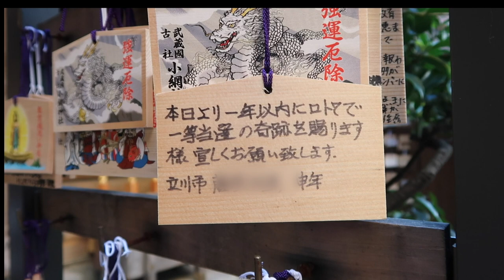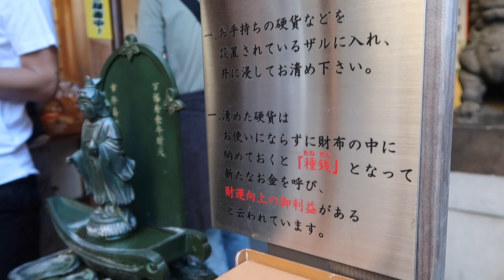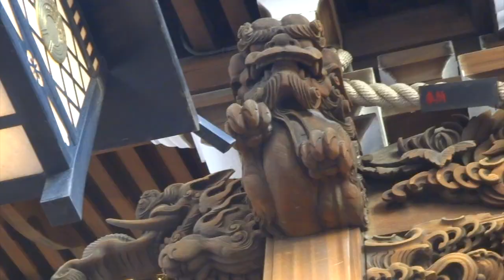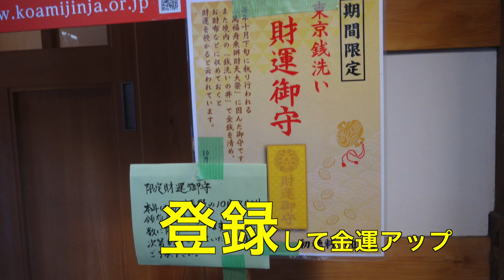東京で最強の金運神社 小網神社 ロト７、ロト６を狙うならこの神社しかない、祈願者が耐えない超小ぶりなパワースポット 2017.9.18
東京　小網神社は金運スポットとして、マニアに崇拝されている神社の一つであら。東京という巨大な街に鎮座されるこんな小さな神社に、これだけのパワーがあるか、知る人ぞ知る場所である。
その神社の強運な歴史がその力を示している。

小網神社の御油緒
　文政元年（一四六六）、神社周辺で悪疫が流行し、人々は困り果てていました。そんななか、網師の翁が海上で網にかかった稲穂を持って神社を訪れ、穂を神にお供えすれば疫病は収まると言って去って行きました。当時の宮司が稲穂を神前にお供え、日夜祈願をしたところ、間もなく村の悪疫は鎮まり、村人たちは歓喜したといわれています。太田道灌公も、ご神徳を聞きつけ、折に触れて当神社に参拝、土地も寄附しました。慶長年間（一五九六〜一六一五）には、神社名にちなみ、周辺地域を小網町と名づけられました。

ここからは小網神社の御由緒を記した神社のパンフレットから
【第二次世界大戦の際、戦地へ赴くことになった氏子の出征兵士に対し行った出征奉告祭に参列し、当神社の御守を受けた兵士が全員生還されました。また、昭和二十年三月十日、東京下町地区に未曾有の災害をもたらした東京大空襲の際は、当社社殿を含む境内地は奇跡的に戦災を免れています。
旧社殿は大正十二年九月一日の関東大震災において倒壊しましたが、当時の宮司は稲荷大神や弁財天等の御神体を抱え、近くの新大橋に避難しました。そこへ大挙して避難してきた人々は混乱はなく、また新大橋自体も落ちずに、大勢の人が助かったと言われています。当時の様子は新大橋の袂にある避難記念碑にも「小網神社の御神体を伏して拝み、加護を願った」と記されています。】

このような由緒から近年の人々は、強運にあやかりたく参拝者があとを断たなくなったわけです。強運をもたらすご利益は金運ににも繋がり、最近ではロト６、ロト７のくじ運を上げるべく、参拝、祈願者が多く訪れるようになった信者として、名を馳せるようになったのです。
御祭神
　　　　倉穂魂神（ウガノミタマノカミ＝お稲荷大神）
　　　　市杵島比賣神（イチキシマヒメノカミ＝弁財天）
　　　　福禄寿（フクロクジュ）

アクセスは、地下鉄人形町から徒歩十分、日本橋からも歩いて近くです。日本橋三越でお買い物をして、日本橋の歴史を観光し、金運を受けるルートとして最高の場所です。東京にお住いのあなたは一度は訪れなければならない、場所の一つです。（市右衛門記）

〒103−0016　東京都中央区日本橋小網町16-23
カテゴリ
ハウツーとスタイル
ライセンス
クリエイティブ・コモンズ表示ライセンス（再利用を許可する）
一部を表示